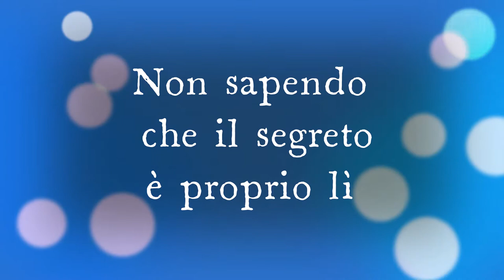"Bambini" dal libro "Riflessioni per rinascere" di Simona Bianchera. Voce Lucia Caponetto